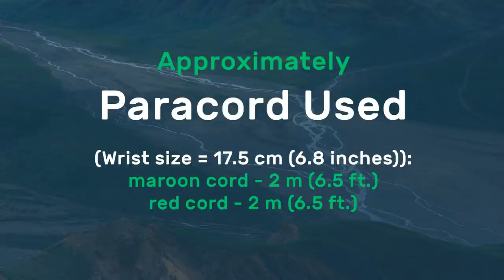Crossed Crooked River Bar Paracord Bracelet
Width - 2.1 cm (0.8 inches)
Length (without buckle) - 16 cm (6.3 inches)
Thickness of weaving - 1.9 cm (0.7 inches)

Paracord Used (Wrist size = 17.5 cm (6.8 inches)):
maroon cord - 2 m (6.5 ft.)
red cord - 2 m (6.5 ft.)